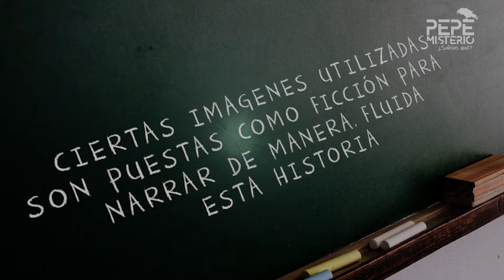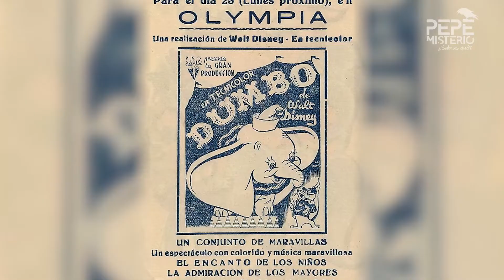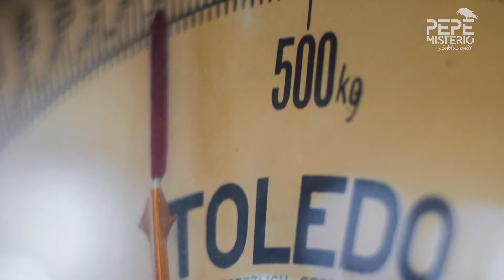La Historia De Jumbo "EL ELEFANTE GIGANTÓN"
En este video te hablare sobre el elefante mas famoso de la historia "Jumbo el elefante gigantón".